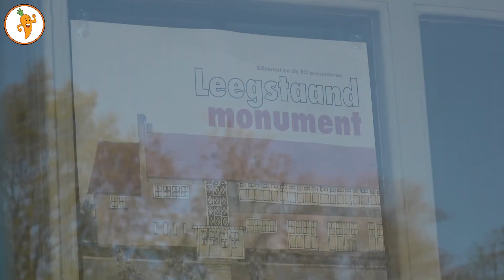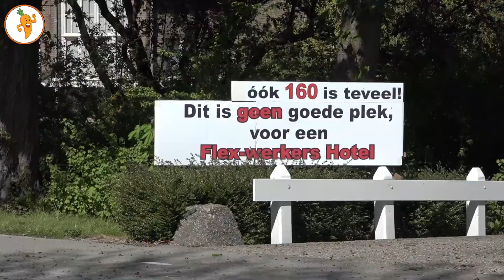20200422 Laatste plan voor het Joods Werkdorp